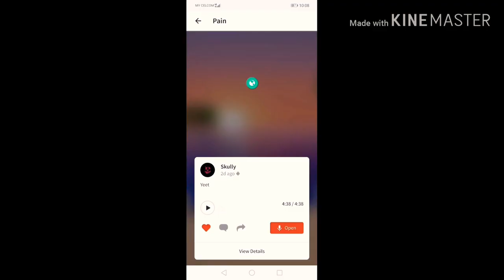PAIN | MADE BY SKULLY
Put ur volume full so that u can hear it clearly or use headphone, thx